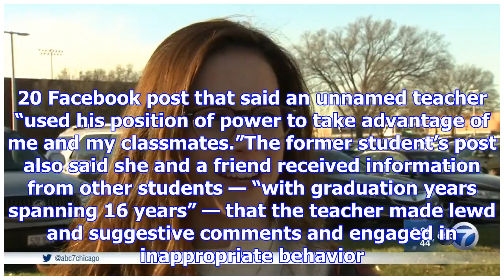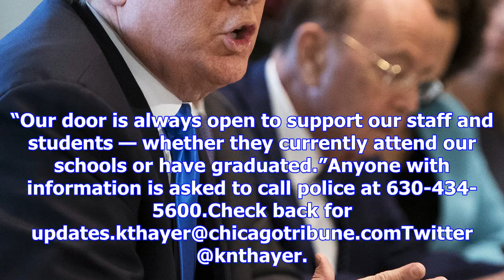Downers grove north band director resigns amid accusations of inappropriate ual behavior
A Downers Grove North High School band director resigned Monday night amid claims he engaged in uall...